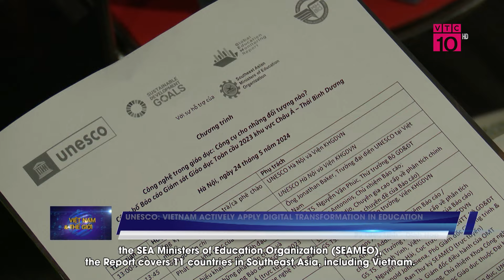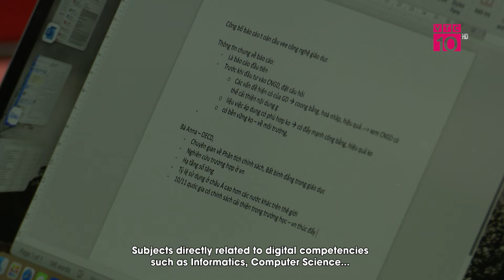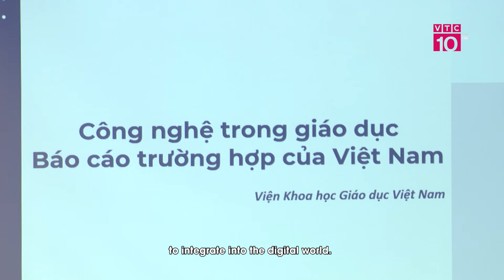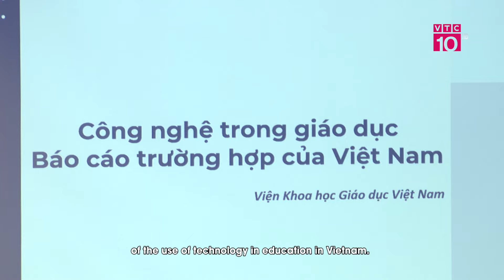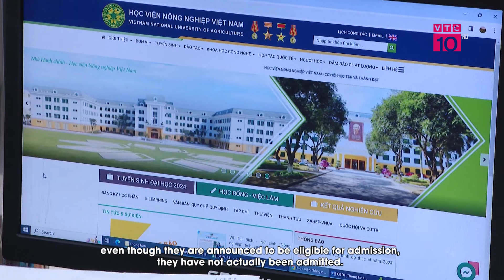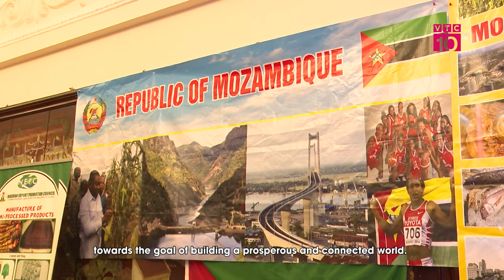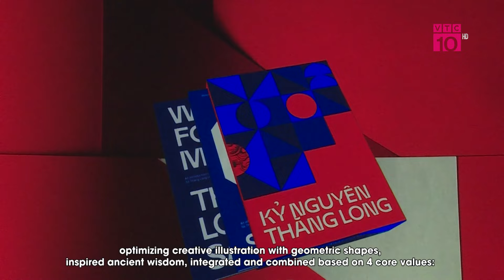Phó Thủ tướng Lê Minh Khái gặp Thủ tướng Nhật Bản Kishida Fumio | VNTG | VTC10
VTC10 | Trong khuôn khổ chuyến thăm làm việc tại Nhật Bản và dự Hội nghị Tương lai châu Á lần thứ 29, ngày 23/5, Phó Thủ tướng Chính phủ Lê Minh Khái đã có cuộc gặp ngắn với Thủ tướng Nhật Bản Kishida Fumio. Tại cuộc gặp, Phó Thủ tướng Lê Minh Khái trân trọng chuyển lời thăm hỏi và lời mời của Thủ tướng Chính phủ Phạm Minh Chính mời Thủ tướng Kishida sớm thăm Việt Nam.